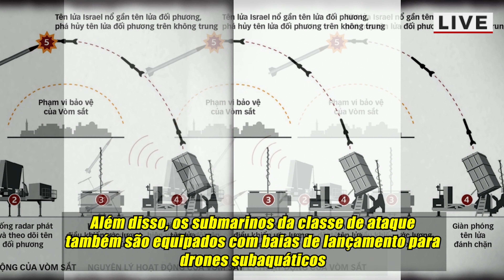NOTICIAS EURONEWS HOY: UCRANIA FUE ENGAÑADA NUEVAMENTE: EE.UU ENTREGÓ "ARMAS MALAS"